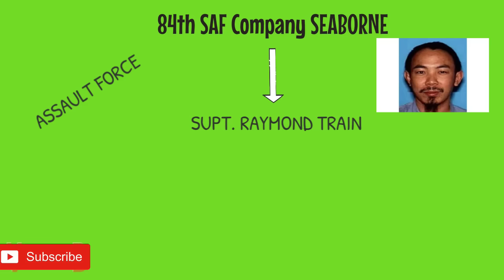Mahigit 1,000 rebelde vs 78 PNP SAF. FALLEN PNP SAF 44 STORY